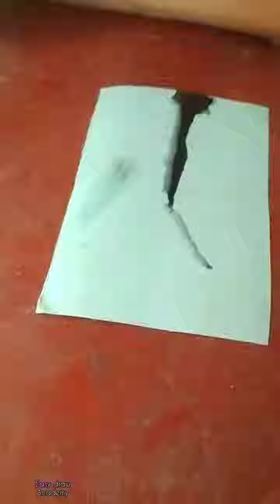Easy Tree Drawing // Water colour painting 🎨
Hy ...

    love you all my supporter ❤️☺️
keep supporting 🙏❤️🥰😘